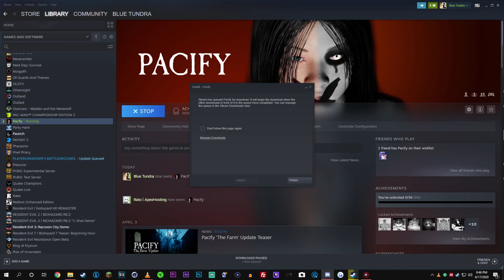Pacify: #1 - DESIRES OF OUR BODIES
Long black haired pale woman scare me